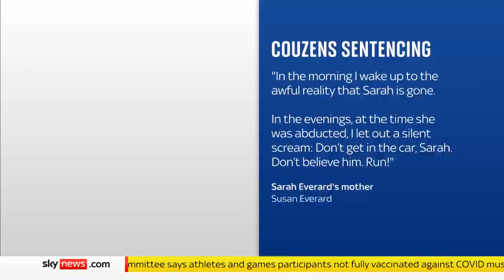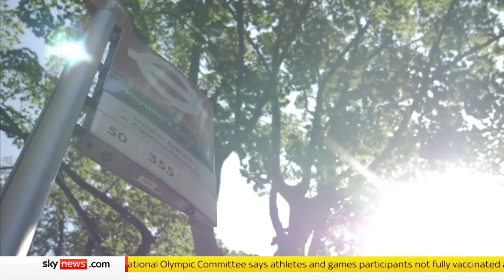Sarah Everard's mother tormented over daughter's final hours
Images seen at the Old Bailey have shown Sarah Everard talking to her killer Wayne Couzens moments before appearing to 'arrest' and then abduct her.

In a statement to the court, Sarah's mother Susan told the court that she is "tormented" at the thought of what her daughter went through in her final hours.

and download our apps